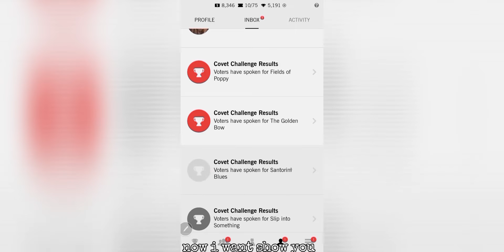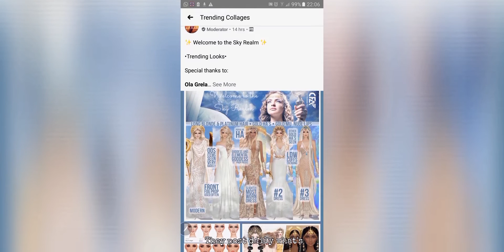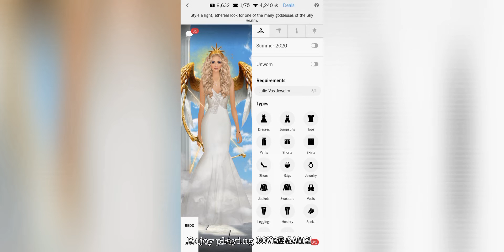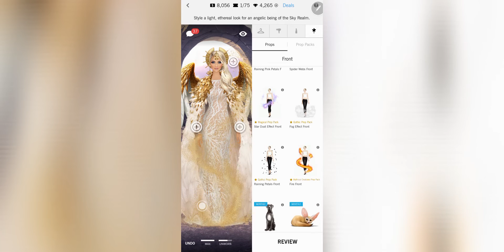COVET FASHION-TIPS&GUIDE /How to get Highscores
How to get Highscores part1 and how i playing daily challenge
enjoy my channel guyss!!

  Join Covet Fashion and shop the latest Summer trends from your favorite real-world brands, including Calvin Klein, Rachel Zoe, and Badgley Mischka!

Covet Fashion - The Game for Dresses, Hairstyles and Shopping

Live your most stylish life - virtually - in Covet Fashion, the #1 fashion game! Build your digital dream closet as you shop and discover clothing and brands you love, plus get recognized for your style with incredible in-game prizes! Makeover your virtual model with fabulous items from real-world fashion brands and hundreds of unique hair and makeup styles. Win exclusive in-game prizes by styling outfits for different Style Challenges and voting on looks from millions of other fashion lovers!

SHOP THE BEST STYLES. We’ve partnered with brands like Calvin Klein, Rachel Zoe and Vince Camuto to bring you the latest fashions to obsess over. With over 175 brands to shop from you’re sure to discover styles you love.